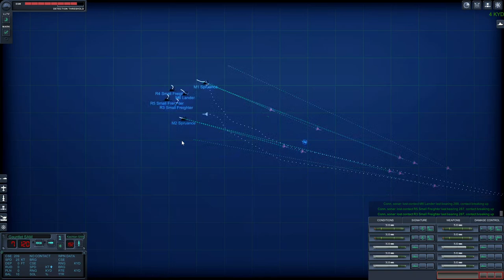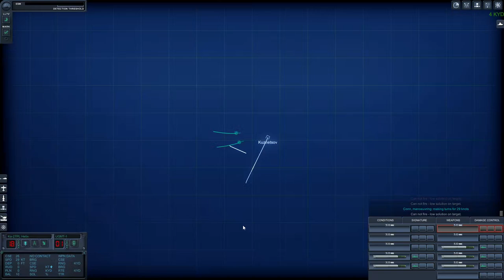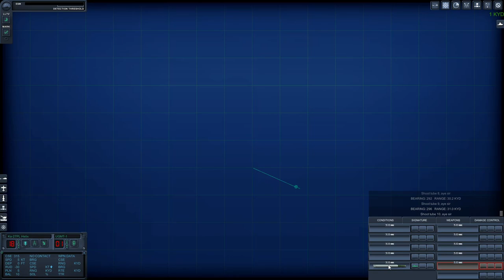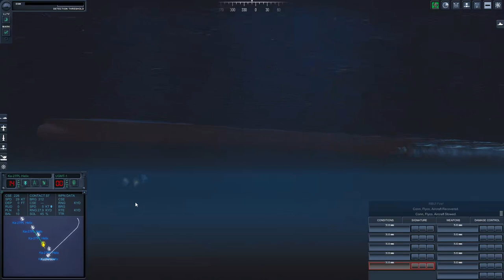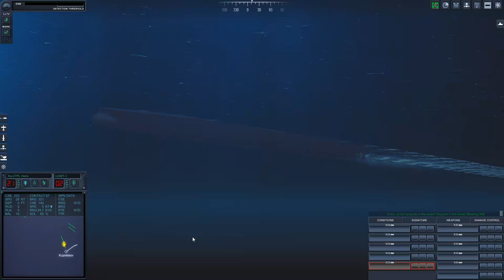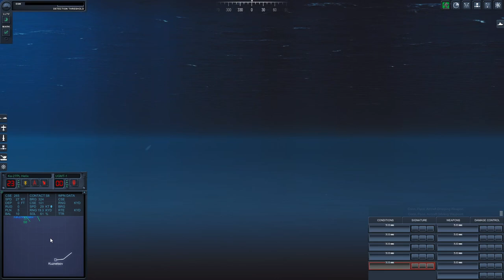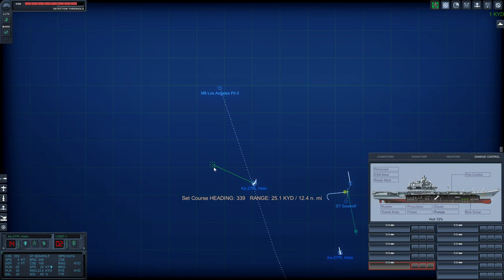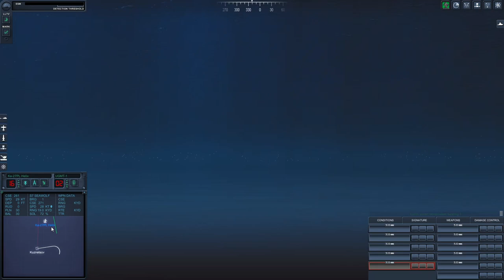2002 Russian Campaign - It started so Easy with Admiral Kuznetsov - Cold Waters with Epic Mod 2.43